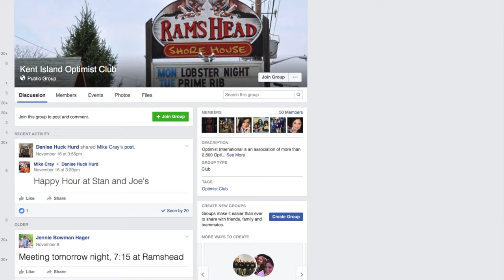Shop With A Cop!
Video from "Shop with a Cop". Thanks again to Kent Island Optimist Club for letting us film it. Special thanks to the Kent Island American Legion Post 278 for their hospitality and all the volunteers who wrapped all the presents!